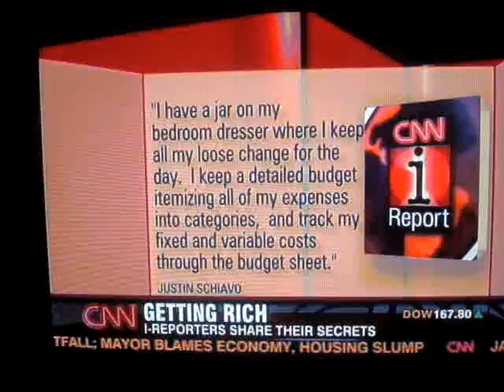Justin on CNN - 'Millionaire in the Making'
Justin featured on CNN's Millionaire in the making'